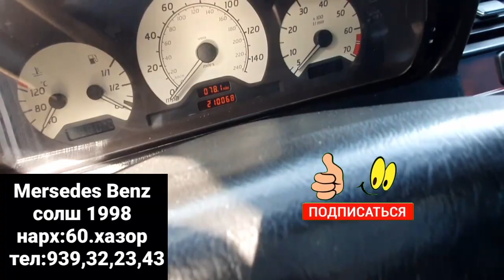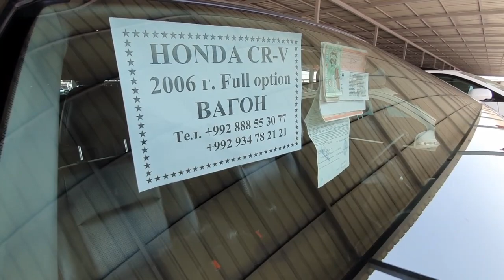Мошинбозори Душанбе!Opel СИДАН,Mercedes Benz,Opel Astra G Хачбек,Opel Zefira1,Toyota Corolla1 Вагон,